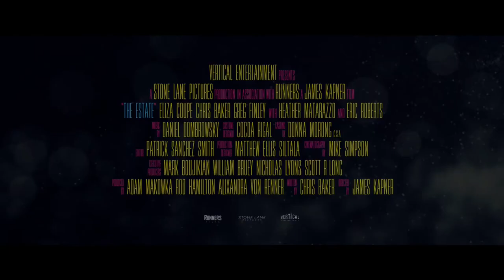THE ESTATE Official Trailer [Movie, 2021]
Vertical Entertainment

Director: James Kapner
Writer: Chris Baker
Starring: Chris Baker, Ezra Buzzington, Eliza Coupe